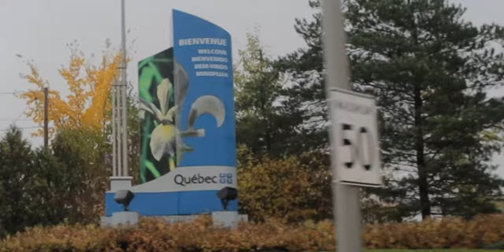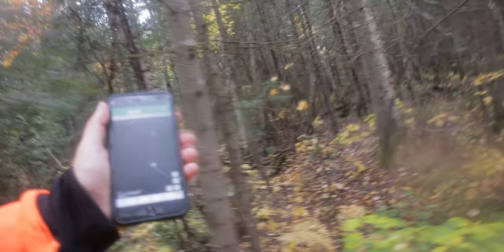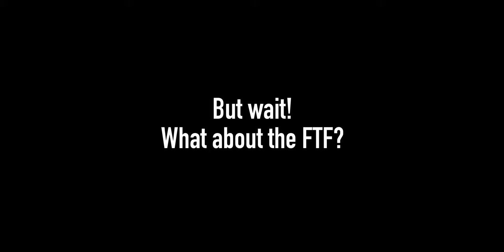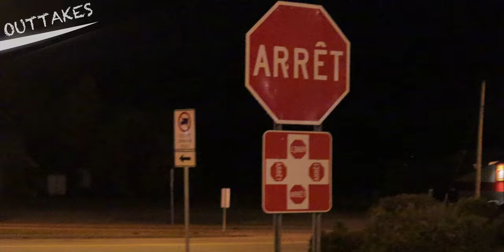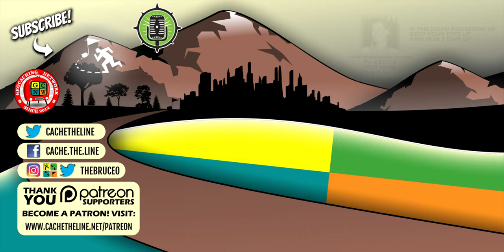DID THEY FIND IT?! - The search for an 8 year old unfound geocache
This epic hunt for an unfound 8 year old geocache in the French backcountry was a MOST excellent adventure!

The October geochallenge presented by The Geocaching Vlogger and Cache Advance was to find a geocache that's rated at least 4.0 terrain or difficulty.  The route navigating to get even anywhere near this geocache was earning the difficulty!  Would you hike 4km, and deal with potential wildlife and bears, would you take an ATV, or would you canoe?

This is the kind of adventure I live for as a geocacher.  And it's out there waiting for you.

I'm thebruce0, a geo-vlogger and member The Geocaching Network, documenting many adventurous scavenger hunts in this hobby we call geocaching in this little corner of Youtube!

And then sign up for a free account!

What was I doing...?

BECOME A CACHE THE LINE PATRON!

Do you enjoy these videos and want to help support Cache The Line make more?
AND get swag like buttons, pathtags, and exclusive extra bonuses too?
Join our band of excellent adventurers and -

HELPFUL TOOLS FOR CREATORS:

► TUBEBUDDY is an amazing add-on for Youtube that helps with video management, analytics, community, and content editing!

LOVE CHALLENGE CACHES?

EXTRA THANKS to these special Patrons who help make these videos possible:
→ D.W.
→ Bember
→ rogking